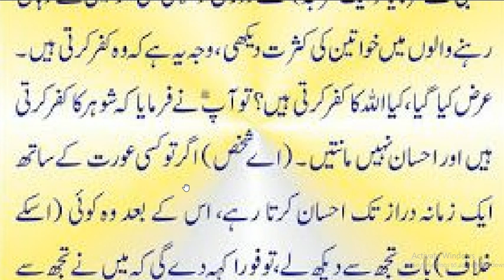sohar ka Kufar Kia hai | Hadees Nabvi | hadith | aurat Kay liye jahnam